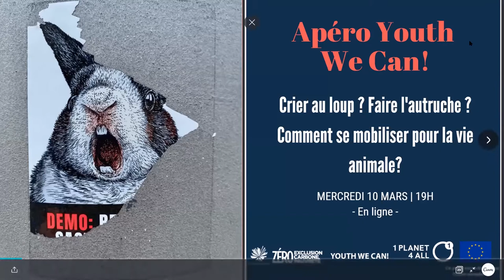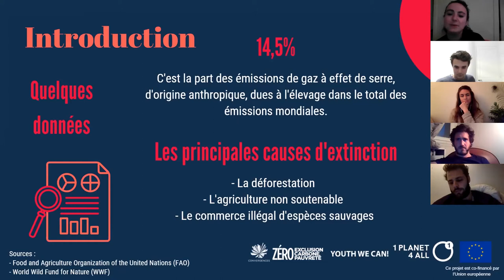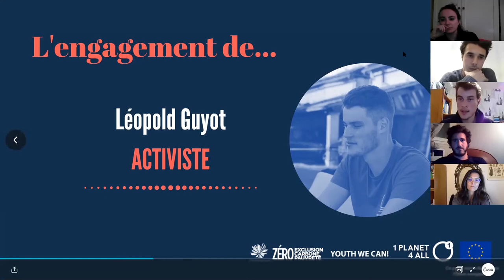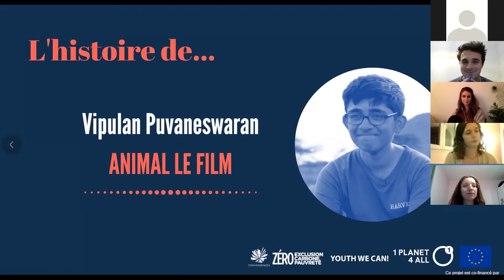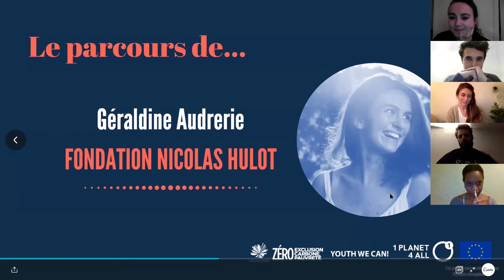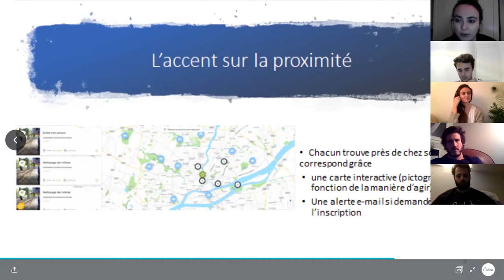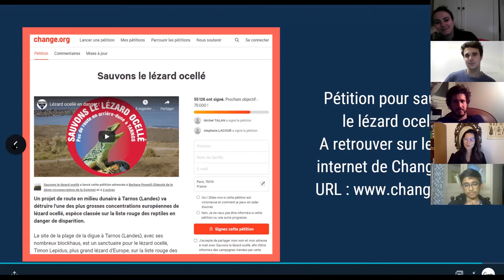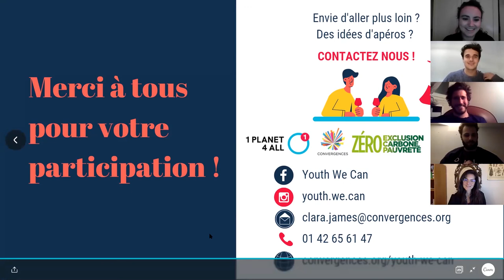Apéro Youth We Can! Crier au loup ? Faire l'autruche ? Comment se mobiliser pour la vie animale ?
Pour son premier apéro de l’année 2021, Youth We Can! s’est réuni en ligne autour de la thématique des animaux et de l’environnement. En seulement 40 ans, 60% de la faune mondiale a disparu, d’après WWF France. Actuellement, plus de 35,000 espèces sont menacées dans le monde. Et selon « Le rapport de l’évaluation mondiale de la biodiversité et des services écosystémiques » de l’IPBES , les causes premières sont liées à l’activité humaine : agriculture, déforestations, chasse, … Les experts l’affirment : notre planète est au début de sa sixième extinction de masse, et la première à attribuer à l’Homme.

Mais que pouvons-nous faire ? Quelles sont les pratiques et comportements que nous pouvons éviter ou alors adopter ? Comment pouvons-nous nous mobiliser ? Pour répondre à ces questions, quatre intervenant·e·s ont pris la parole afin de partager leur parcours, leurs expériences et leurs motivations.

Léopold Guyot, activiste pour la cause animale
Vipulan Puvaneswaran, membre de l’équipe du film Animal de Cyril Dion et du mouvement Youth for Climate Paris
Géraldine Audrerie, chargée de projet du programme « J’agis pour la nature» à la Fondation Nicolas Hulot pour la Nature et pour l’Homme
Laurie Debove, amoureuse des animaux et rédactrice en chef de la Relève et la Peste